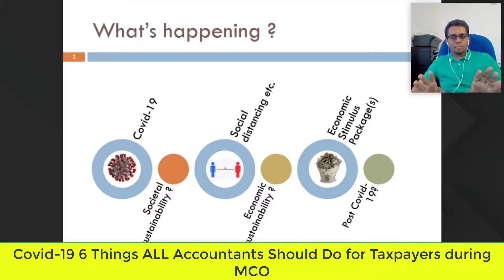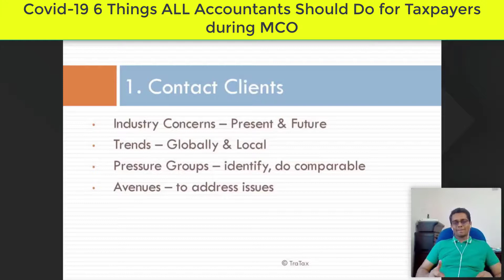20200417 6 Things ALL Accountants Should Do for Taxpayers during MCO